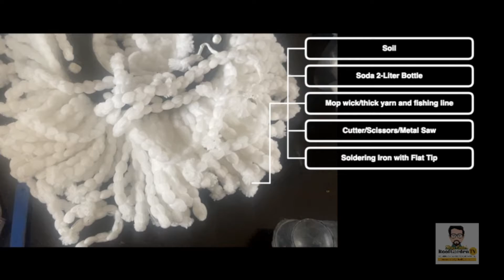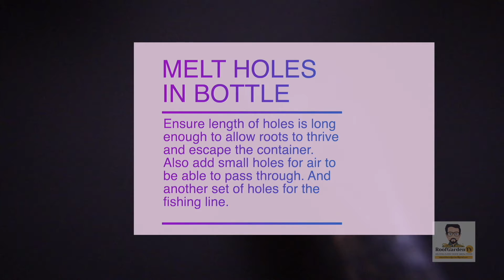How To Make Hydroponic Bottle with Capillary Watering System (4 Easy Steps)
Just four steps and now you can grow your favorite lettuce or mustard from a Coke bottle!

The video shows us how!